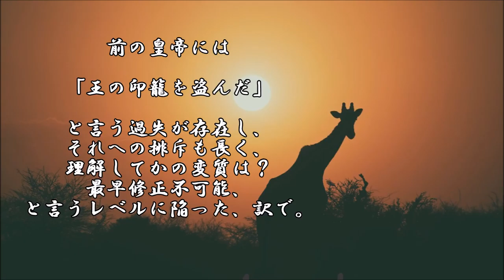ショートサーキット出張版読み上げ動画2441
萌え絵は人気が高い、にしても。皇帝がそれを主軸にする訳に、
行かない、と言う判断は反論は多々でも微妙に間違いでも無く。

素材著作
風景